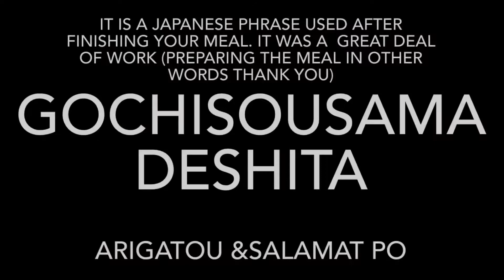Late BIRTHDAY GIFT from My SON Special Delivery CAKE LIFE IN JAPAN BEBEKO (Vlog 33)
Welcome to BEBEKO Channel Life in Japan. In this Video , This is typical Japanese Family Life story . I received a Birthday Cake from My Son . Since We travelled every where around Japan because of My Husband Job ,We Don’t have permanent address sometimes. That’s why My Son don’t know where to deliver the Gifts for me. In this video, I got his gift even it’s late already . And I shared it also to my Japanese Mother, because My husband is in other province . So I celebrated My Birthday alone . So even It’s a little Sad I tried to be happy . In this video maybe somebody think I’m Happy. But I can say, I just want to make myself happy. I just appreciated everything I have. From small things to big one. You can see my Japanese Mother is very supportive. That’s why everything will be okay because they are always in my side. In this video , Everything from My Son mades me Happy. Arigatou Gozaimasu.